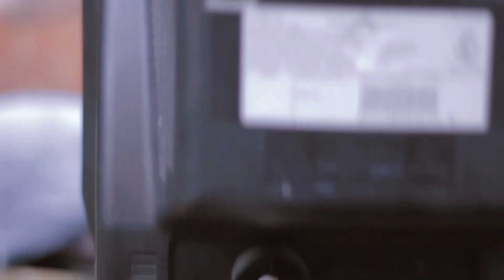Game Day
Written by Syl Turner
Directed by Joanna and Jil Pasiecnik
Cinematography by Taylor Hart
Edited by Jared Nesi

Starring:
Syl Turner as Dave
Elle Scharf as Neighbor
Jacquie Turner as Dave's Wife
Tutul Rahman as Cop